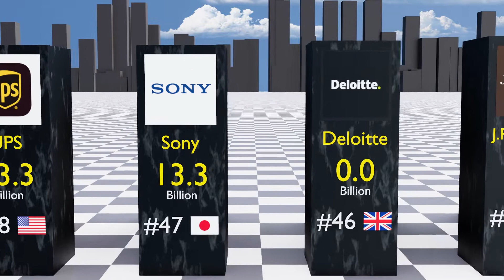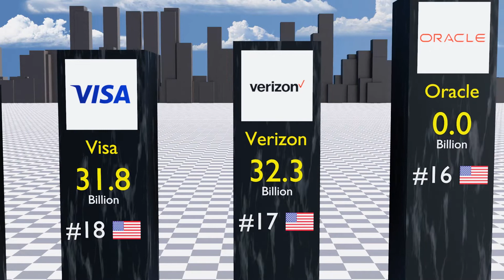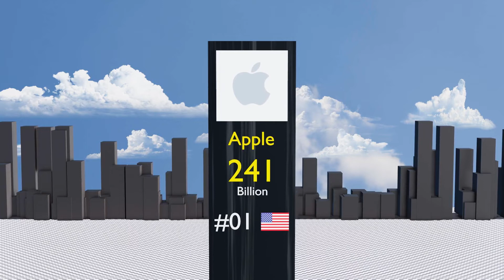MOST valuable Brands on Earth 2022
Explore the most valuable Brands in the World 2022. This video compares the value of different brand, independent of market capitalisation or revenue.